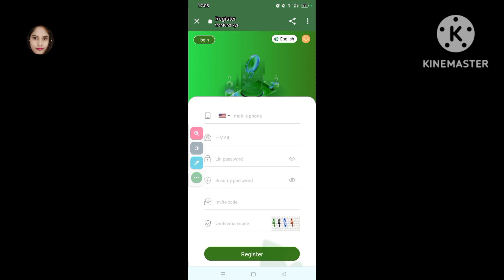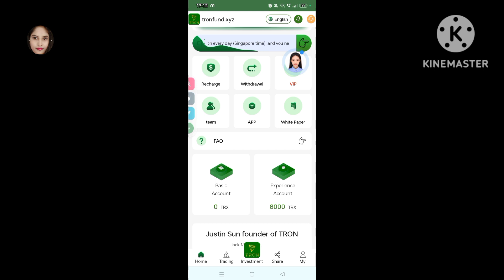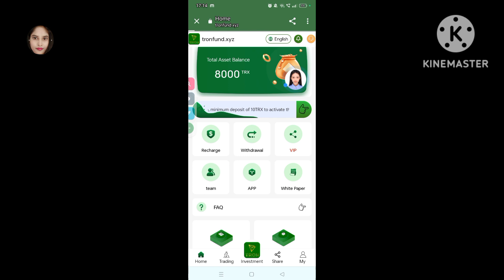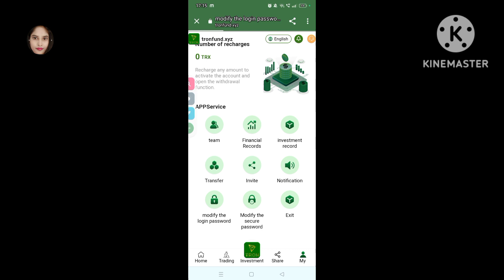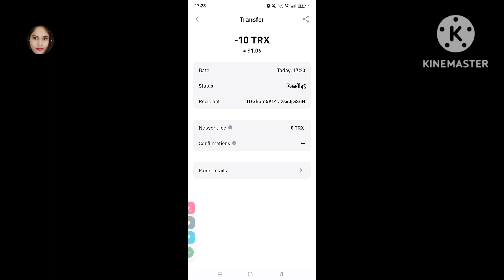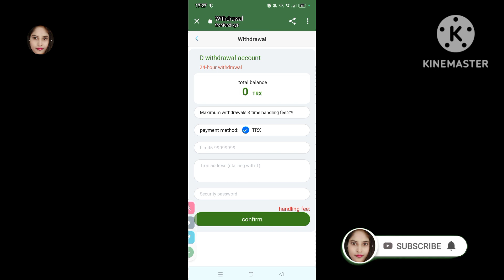Tron TRX cloud mining website | Latest free Tron mining website | Best Tron Mining Website 2023 🔥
TRONFUND | TRX mining platform running for 4 years | The oldest USDT mining | How to receive 100usdt every day | Make money online

Best TRX Tron Investment Website in 2023 Daily Return 8% | | Tronfund Mining Farm | TRX Income

24-hour smart contract mining and withdrawal certificate | Supported by Marketwatch, yahoo, Apnews and other companies

TRONFUND 100% smart contract legal cloud mining, long-term payment 8% - 35%.

Official telegraph customer service: https: //

Dow Jones' wholly-owned subsidiary companies: marketwatch, yahoo, Apnews, etc. fully support TRONBOX smart contracts to expand the market!
For company information, search TRONFUND on Google

TRON BOX cloud mining service provides users with currency deposit and currency generation services. Users can freely choose investment products, basic investments or regular investments. Through simple operations, use idle digital assets to obtain stable and high returns.

Promotional rewards + share to get 5-1000TRX gifts!
Share promotion link. Invite friends to recharge and get up to 16% commission. The commission can be withdrawn immediately. Commission ratio for inviting lower-level users.
(13% commission for level 1 users + 2% commission for level 2 users + 1% commission for level 3 users)
You can share the link, send your share link to your family and friends, WhatsApp, Facebook group, YouTube, Instagram, Twitter, Telegram group or any social media platform. Share the invitation link and get 5-1000TRX gifts at the same time!

trx mining withdraw free
free trx mining site
today's trx mining site
today trx mining website 2023
today's new trx mining platform